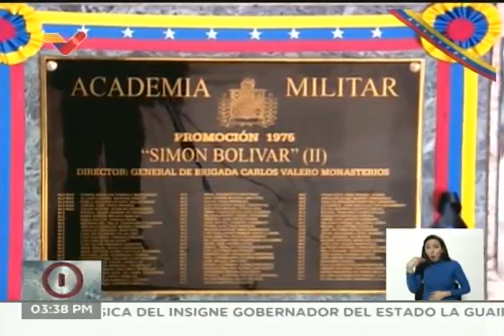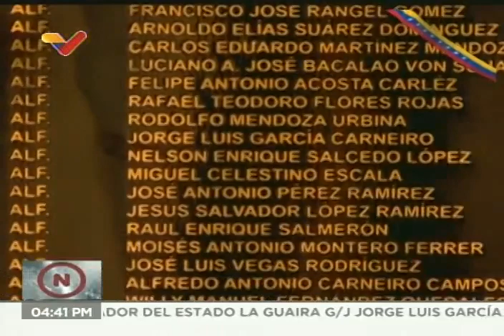Capilla ardiente de Jorge Luis García Carneiro en la Academia Militar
23 de mayo de 2021, transmisión completa por VTV desade la Universidad Militar Bolivariana de Venezuela (MBV) o Academia Militar. Palabras del Presidente Nicolás Maduro.

Bitcoin: 16zae5LZZNU7e8wwAKZXSEVo7bP2xZ1KwC

Petros: PFfDUW3cj1WD7cUPYg9MK2EtgG5nUgVzuc